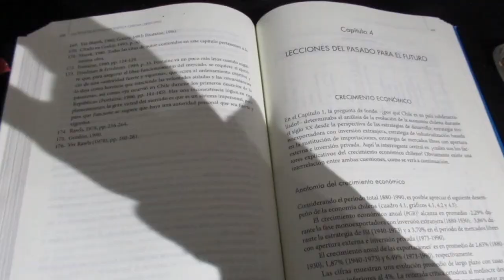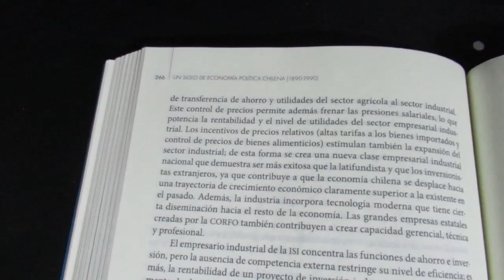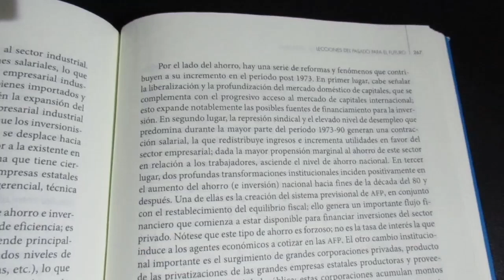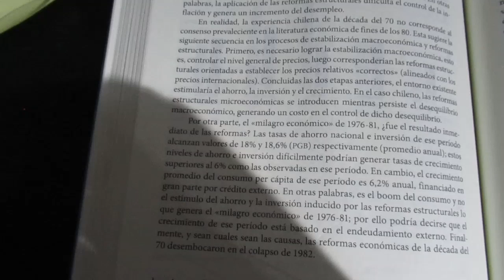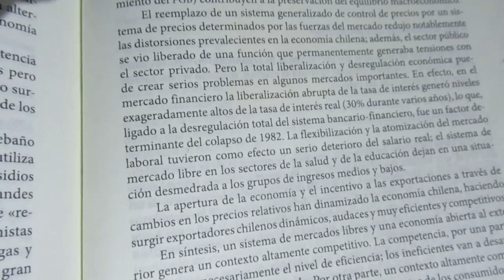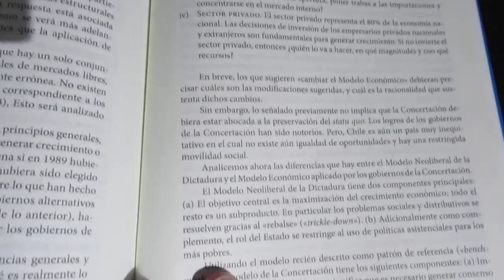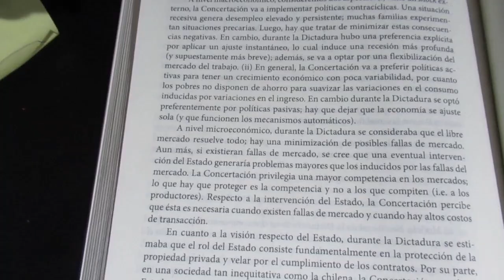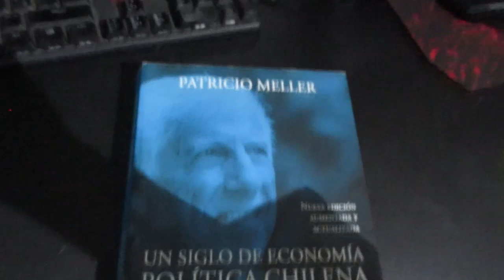Reseña Historia económica Meller Tercera Parte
Reseña de los capítulos IV y V del libro de Patricio Meller "Historia Económica de Chile".
(No recuerdo si hay capítulo V o si son las conclusiones)